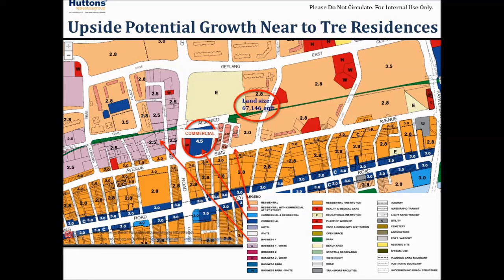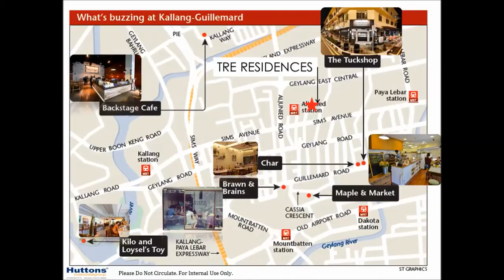TRE 1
3 Mins Walk to Aljunied Mrt